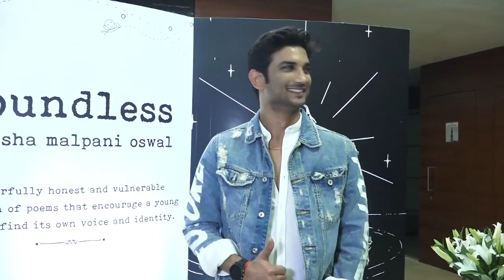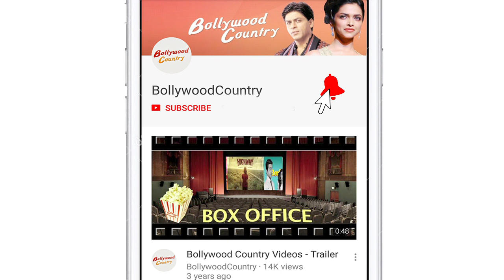Sushant with Sara’s father Saif in ‘DIL BECHARA’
Actor Sushant Singh Rajput, who worked with Sara Alia Khan in ‘Kedarnath’, recently shot some scenes with her father and actor Saif Ali Khan in ‘Dil Bechara’. Asked about his working experience with Sara’s father Saif Ali Khan in the film. Dil Bechara, which is the remake of Hollywood movie "The Fault in Our Stars" also stars Sanjana Sanghi opposite Sushant. Other than this, Sushant just wrapped up the shoot of Nitesh Tiwari’s ‘Chhichhore’ with Shraddha Kapoor.